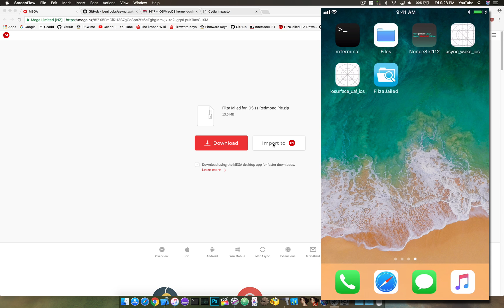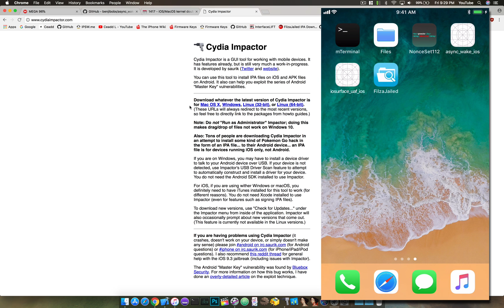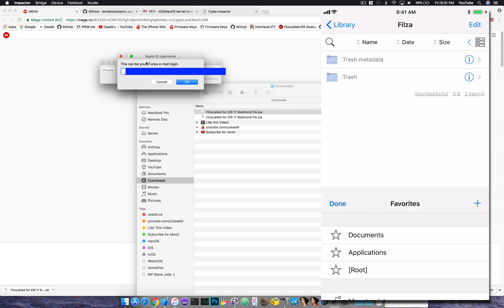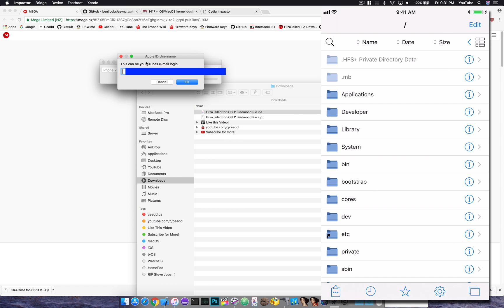How To Install Filza iOS 11.1.2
How To Install Filza Jailed on iOS 11.1.2 And Access System Files On All Devices!
Support iOS 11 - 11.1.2 iPhone 5S, 6/6P,6S/6SP,SE,7/7P,8/8P,X